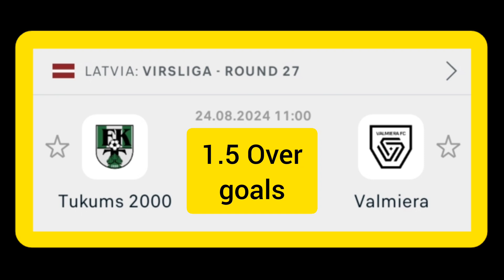FOOTBALL PREDICTIONS TODAY 24/08/2024 SOCCER PREDICTIONS TODAY/BETTING TIPS